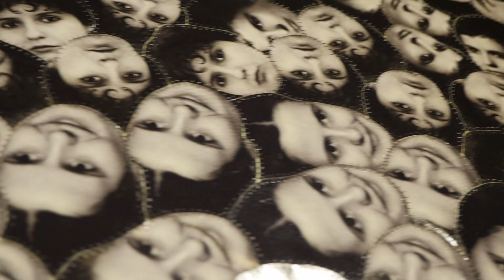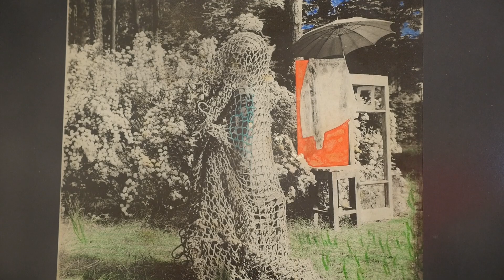Wernisaż wystawy "Podwójność" już w najbliższy piątek — naprawdę warto się wybrać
Wernisaż wystawy pt. "Podwójność", która mieści w sobie prace z Kolekcji Sztuki Galerii Bielskiej BWA, odbędzie się już w najbliższy piątek 7 października o godzinie 18:00.

Wernisaż wystawy pt. "Podwójność" odbędzie się w najbliższy piątek o godzinie 18:00. Jednak całość wydarzenia rozpocznie się już o godzinie 10:00 panelem dyskusyjnym, w którym poruszony zostanie temat m.in. czy Jaworzno potrzebuje sztuk wizualnych, czy też nie. Dla zainteresowanych sztuką mieszkańców z pewnością będzie to wielka gratka.

Ci, którzy ze sztuką współczesną mają mniejszy kontakt, również powinny przyjść, gdyż z pewnością będzie to wyjątkowe wydarzenie. Jak mówi Leszek Lewandowski z Galerii Sektor I — prace są dobrane pod tytuł wystawy i na tym będzie bazował cały wernisaż.

Będzie można zobaczyć pracę kilku naprawdę znakomitych artystów oraz takich, o których w przyszłości także z pewnością usłyszymy. Podziwianie prac Wilhelma Sasnala, Natalii LL czy Jerzego Truszkowskiego będzie dużą ucztą dla zmysłów - przekonuje Monika Lewandowska z Galerii Sektor I.

To nie pierwsza i nie ostatnia taka wystawa w naszym mieście. Do tej pory instalacje i rzeźby w ramach przedsięwzięć prowadzonych przez państwo Lewandowskich stoją w różnych miejscach w naszym mieście, chociażby przed Halą Widowiskowo-Sportową. Dyrektor Muzeum Przemysław Dudzik jest przekonany, że w naszym mieście jest olbrzymi potencjał na tego rodzaju działania i muzeum z pewnością będzie szło w tym kierunku.

Wernisaże to zawsze ciekawe wydarzenia, które pozwalają inaczej spojrzeć na rzeczy, które wydają się oczywiste. To także dobra okazja, aby w gronie interesujących ludzi napić się lampki wina i pooglądać prace wyjątkowych artystów.